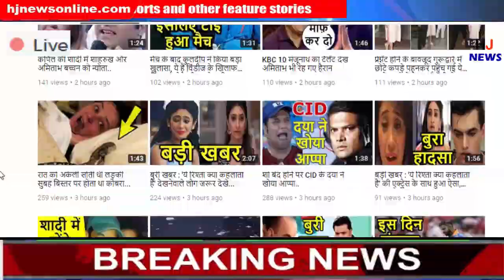इस महिला को नहीं सुनाई देती मर्दों की आवाज, वजह जान चकरा जाएगा दिमाग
HJ NEWS !!